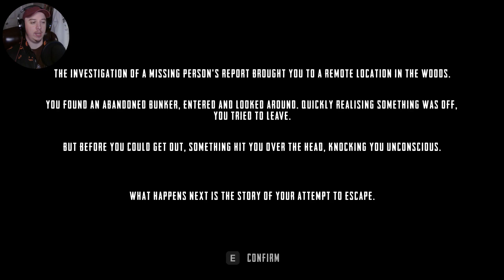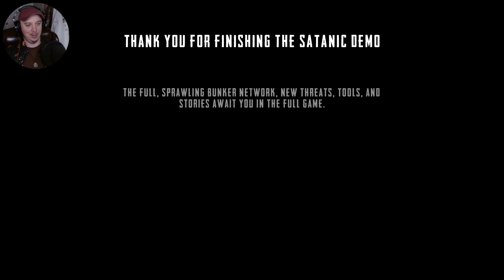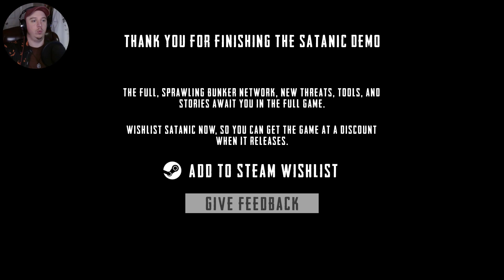Stay Quiet - [Satanic]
Satanic is a first-person survival horror game about escaping a satanic cult's bunker network. Hunted by a relentless demon that responds to your actions, you must navigate your way out of an ex-soviet missile silo deep below the surface.

Timestamps
0:00 Intro
1:25 Gameplay
27:10 Outro